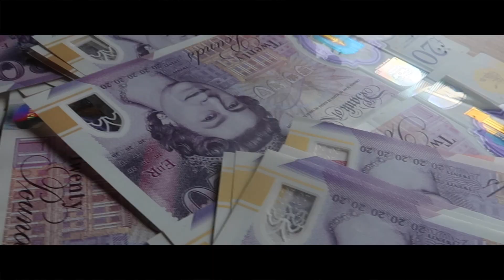Marc Kearns Vlogs - Killer [Official Music Video]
IMPORTANT: This Vlog Was Made Before Astro Passed Away For People Who Are Confused 🤔

💙R.I.P ASTRO💙

Im a 22 year old blonde kid from Ireland who loves to have fun and do some crazy stuff